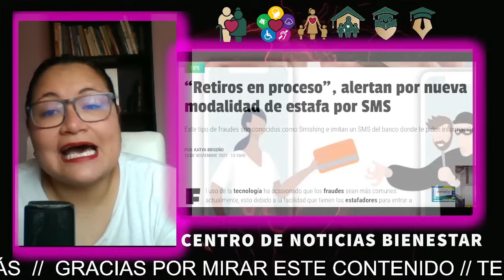Alerta de Estaf4: Descubre Cómo Proteger tu Dinero ante Fr4ud3s por Mensajes SMS